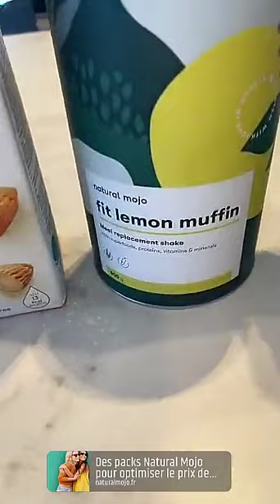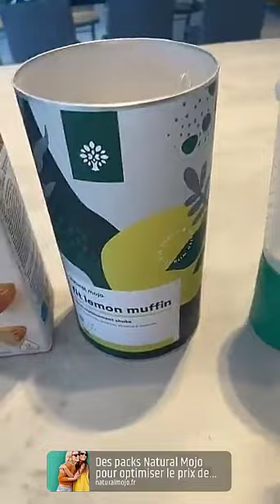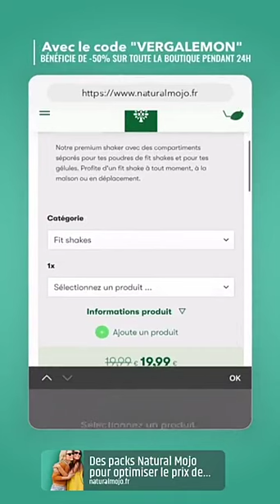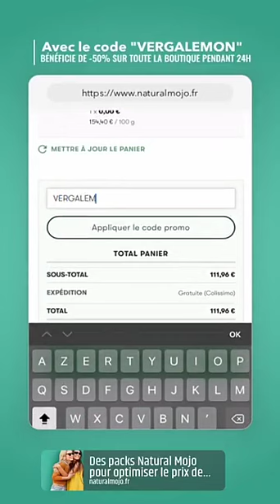THOMAS VERGARA - 14 Juin 2021